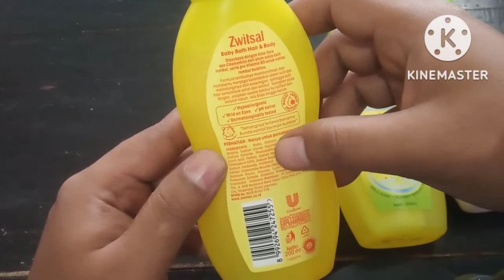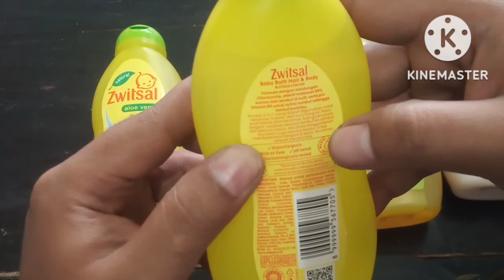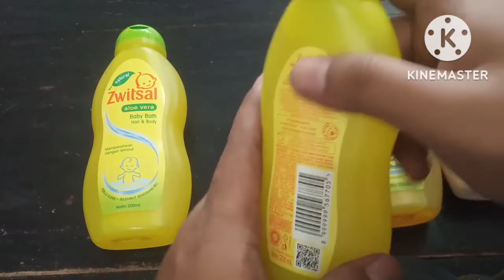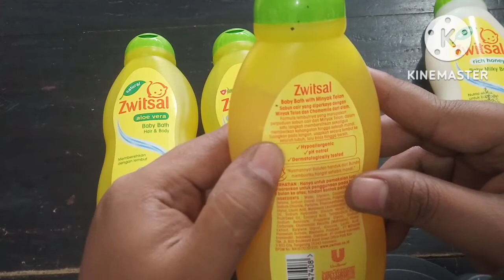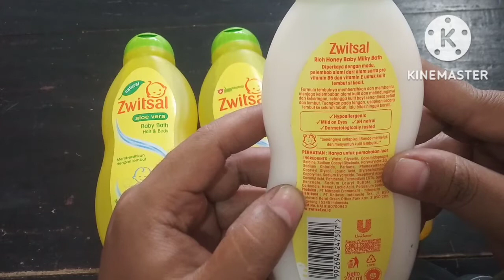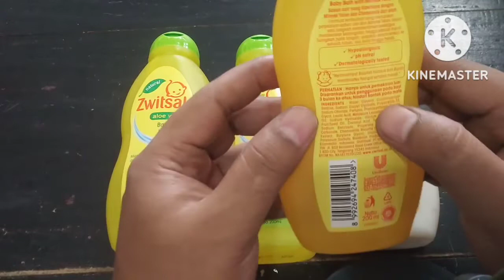Review Zwitsal Baby Bath 2in1 - Hair & Body - Aloe vera - Antibacterial - Rich Honey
kali ini kita mau Review Zwitsal Baby Bath 2in1 - Hair & Body - Aloe vera - Antibacterial - Rich Honey - with minyak telon.. apa aja kelebihan nya.. yuk tonton sampai habis